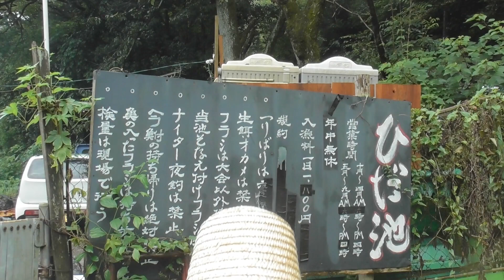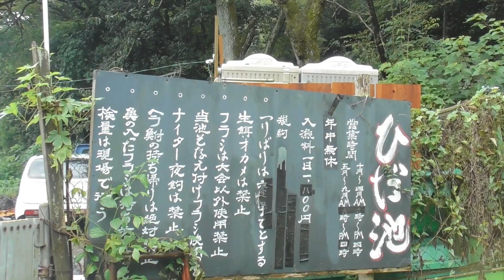ひだ池でガッテンを使って、ヘラブナを釣りあげよう😊【ひだ池】【トーベエ釣三昧】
毎度、トーベエです。
1000人達成で、友人よりガッテンを
いただきました。
コレは、使って動画撮影しなければと
またまた、来ましたひだ池！
初心者釣り教室にも撮影参加w
今日もひだ池でトーベエが
何かをしでかしますw
いいね！　登録を！